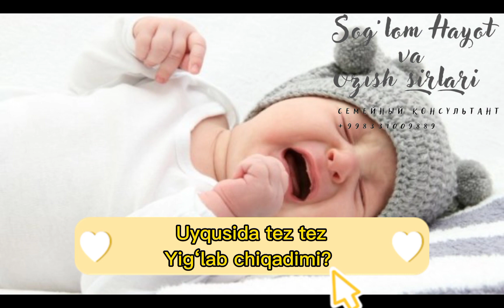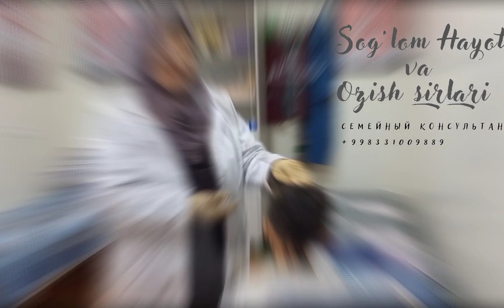Bolaning hotirasi pasayganda va kechalari uyqusi buzilganda cherepnoy davleniyada zuluk qo‘ying!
Bolalarda hotira pasayishi va injiqlik qaysarlik kechasi ko‘p uyg‘onib tinch uxlolmasligini sababi boshda qon aylanishi buzilgan. Buni butunlay davosi zuluk qo‘yish!  Zuluk qon aylanishini maksimal darajada yaxshilaydi! Maktabda fanlarni juda yaxshi o‘zlashtirishga yordam beradi!
Zulukning eng yaxshi davosi bolalarda cherepnoy davleniyada qo‘yilgani. Cherepnoy davleniya bilan tug‘ilgan yoki yiqilish natijasida orttirilgan cherepnoy davleniyada zulukdan yaxshi davo yo‘q!